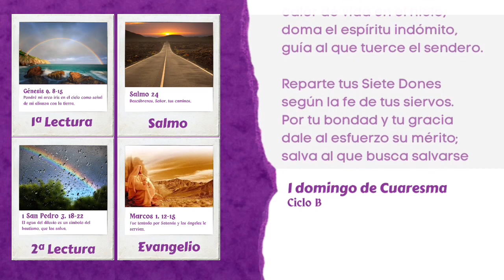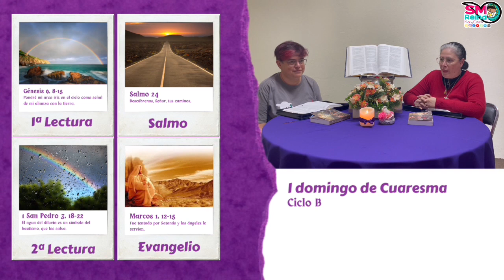Lectio Divina del I domingo de Cuaresma. Ciclo B.